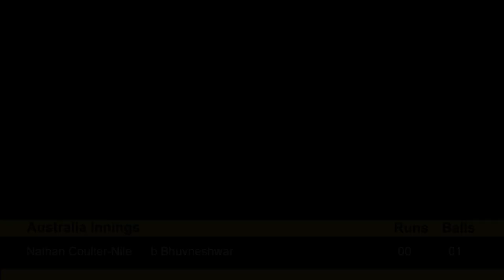India VS Australia 5th ODI Australia Fall of wickets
Series: Australia tour of India, 2017
Venue: Vidarbha Cricket Association Ground, Nagpur